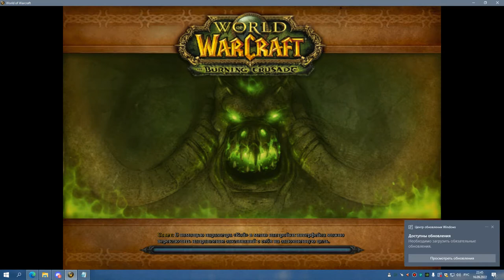ГМ ГЕР БДК 16 09 22